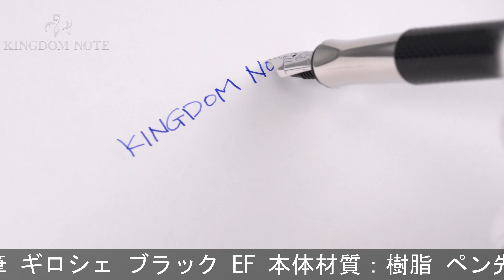GRAF VON FABER-CASTELL グラフフォンファーバーカステル 万年筆 ギロシェ ブラック EF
首軸メッキ部多少の変質、劣化箇所、全体多少の使用感みられますが普段使いに気兼ねなくご使用いただけます。カジュアルにご使用いただける人気のコレクションです。

本体材質：樹脂
ペン先材質：18金
字幅：EF(極細字)
機構：カートリッジ、コンバーター両用式
全長：約164mm (筆記時)
胴軸径：約11mm
キャップ径：約14mm (クリップ除く)
最大径：約18mm (クリップ含む)
重さ：約29g
付属品：コンバーター